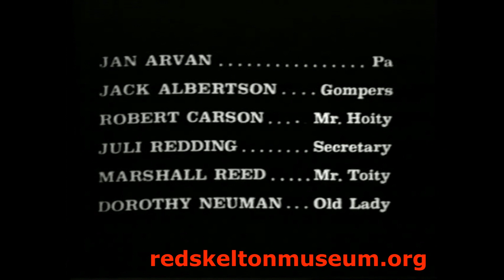Red Skelton Hour 1964-02-25 GS: Don Knotts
"How Are Things in Glocca Moron?"
Don Knotts portrays Steady Fingers Ferguson, the world's most precise diamond cutter who is called in to work on the world's most valuable gem,
worth over five million dollars, which is currently being guarded by the terminally inept Clem Kadiddlehopper (Red).
Musical Highlights: "Red Skelton Discovery Corner":
The Youngfolk perform "Sinner Man"
The Silent Spot:
Red plays a crooked gas-station owner.